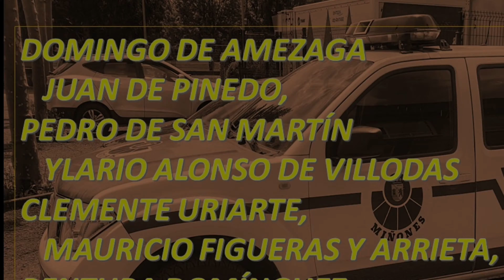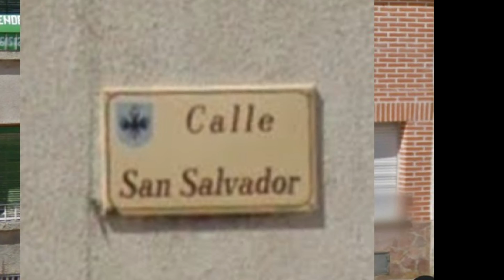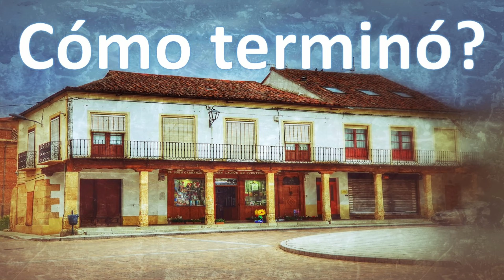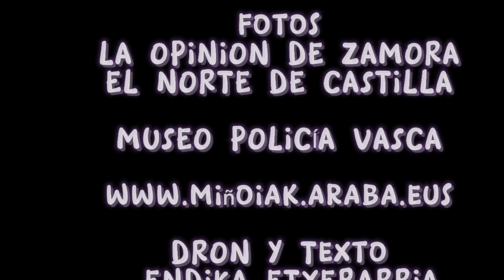Domingo de Amézaga. Primer miñon fallecido en acto de servicio. Enterrado en Fuentesaúco (Zamora)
Video reportaje sobre Domingo de Amézaga, primer miñon fallecido en acto de servicio, año 1800. Fué enterrado en Fuentesaúco (Zamora).

Texto basado en el libro HISTORIA DE LOS MIÑONES. Jorge Cabanellas. 2022.